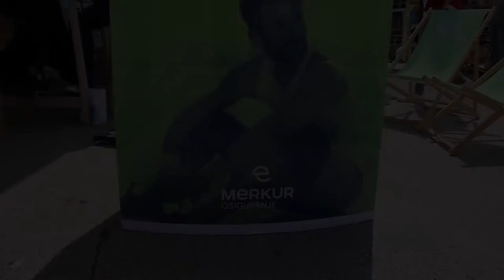Merkur osiguranje - Aktivna Hrvatska (Rovinj, 17.4.2019)